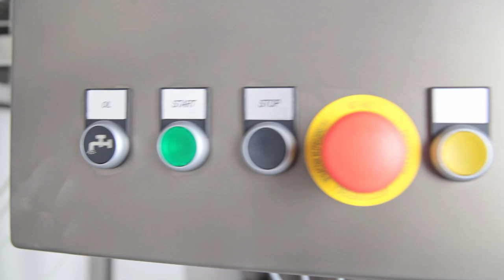Leje porcjujące do ciasta - Feeding hopper, chunker - dough feed system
Feeding hopper, chunker continuous dough feed system
see products page: